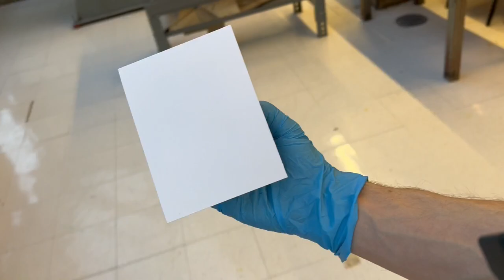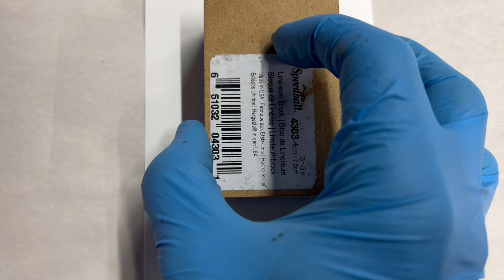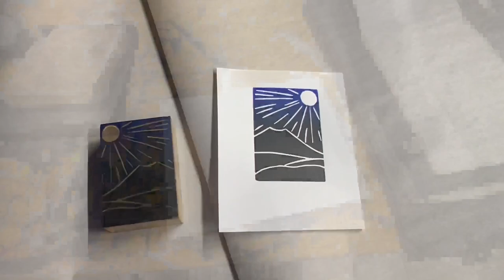Ultramarine and Sepia Prints; Music & Art!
Heyo, today I’m sharing some new prints I did. I hope you enjoy!

Music from

 • SOLO ACOUSTIC GUI...

🎵 Track Info:

Title: SOLO ACOUSTIC GUITAR by Jason Shaw

 • Acoustic guitar a...

🎵 Track Info:

Title: Acoustic guitar arrangement for song by TRow